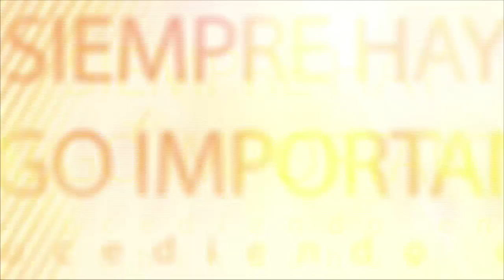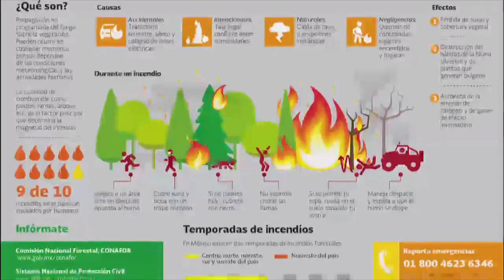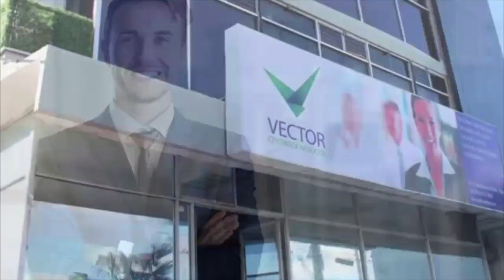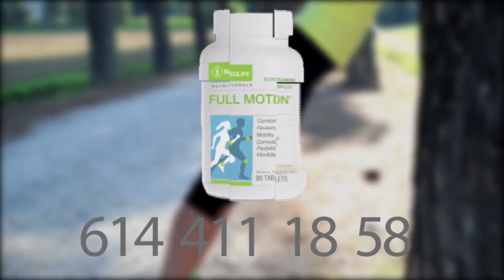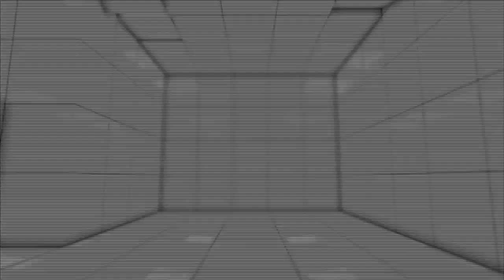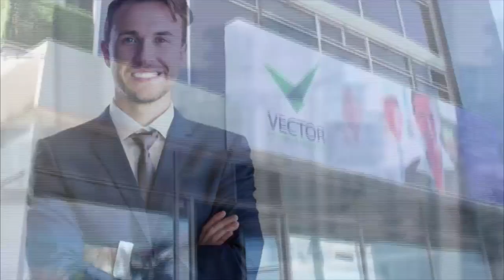Lobo Noticias 02 Mayo 2024